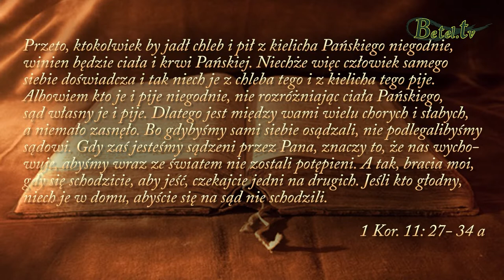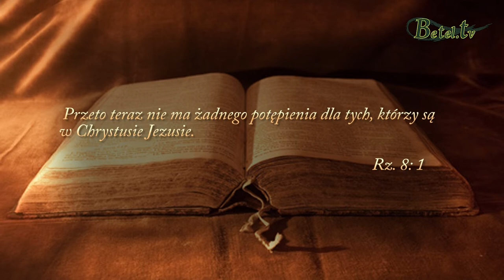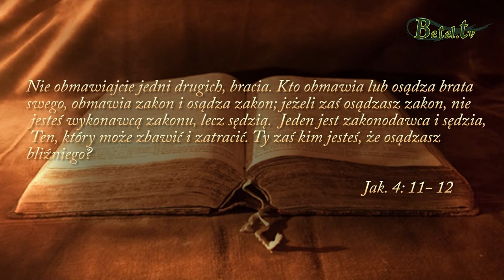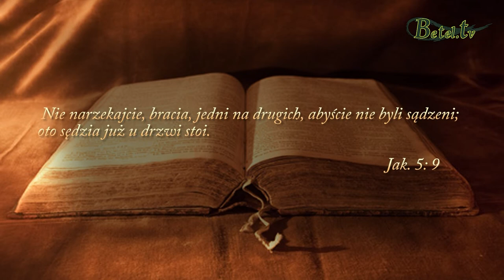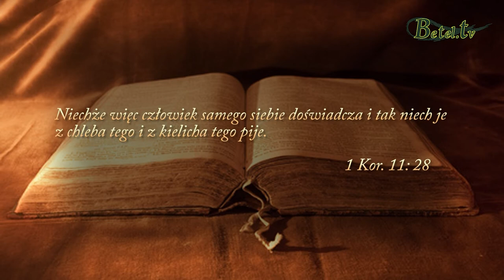04.08.2019- Wieczerza Pańska- pastor Bogusław Wrzecionko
Słowo Boże zachęca nas, abyśmy pojednawszy się z Bogiem przez krew Baranka Pana Jezusa Chrystusa śmiało przystępowali do pamiątki Wieczerzy Pańskiej. Jednocześnie Biblia ostrzega nas, abyśmy badali nasze serca i nie robili tego pochopnie i automatycznie, abyśmy nie byli za to osądzeni. Jeżeli tkwimy w jakimś grzechu możemy stanąć przed Bogiem, wyznać go, porzucić, pojednać się z bliźnim, jednocześnie doznając Bożego przebaczenia i uwolnienia, aby móc przystąpić do pamiątki łamania chleba i  wina w taki sposób, jaki przekazał nam sam Pan Jezus Chrystus